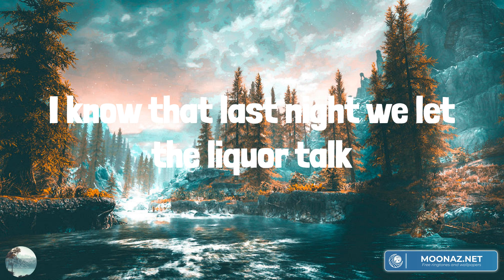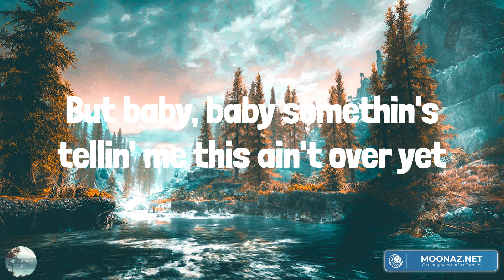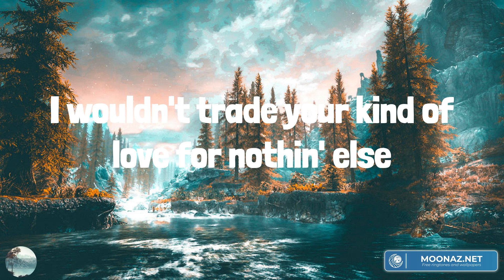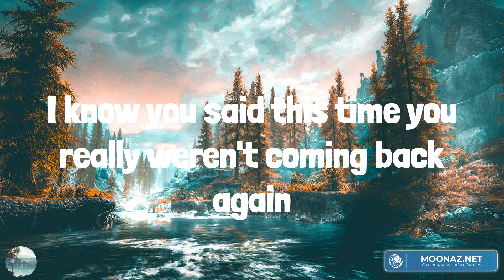Morgan Wallen - Last Night (Lyrics)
Last Night Morgan Wallen Lyrics